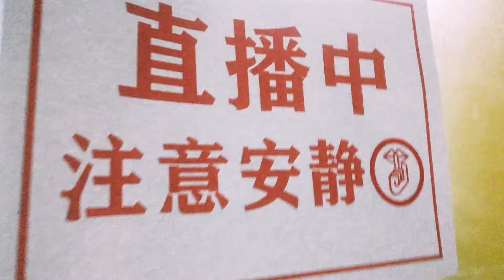The End Of The 127th Canton Fair💜💜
Shantou Gepai Environmental Technology Co, Ltd is a manufacturer of food containers, disposable foodcontainers, water bottles. stainless steel lunch boxes, kitchen suppliers and other daily necessities, with complete equipment and strong technical force. high quality, reasonable price and fashionable design. Our products are
widely used in families, kitchens and gifts. Our products are changing economic and social needs.

Postcode: 515021

Address: No 173 chaoshan road, Jinping District, Shantou

City, Guangdong Province,

CHINA